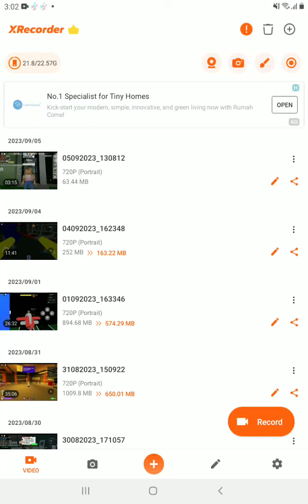part 2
sad story layla grace and lauren grace and mom lily grace